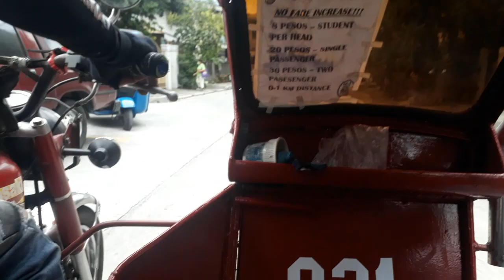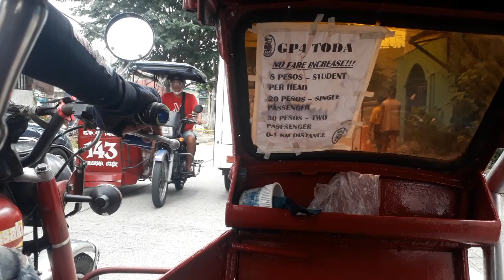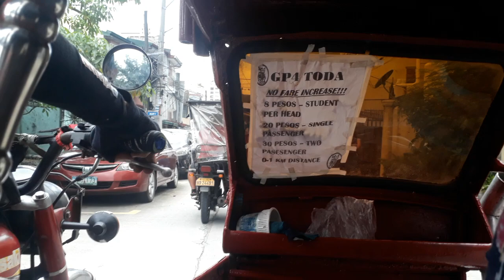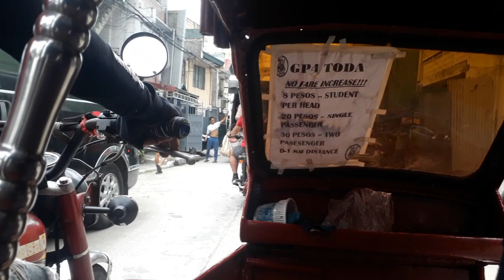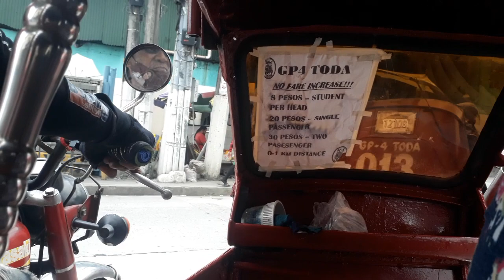[GP-4 Toda] (#031) - 1982 Kawasaki HD3 Platino